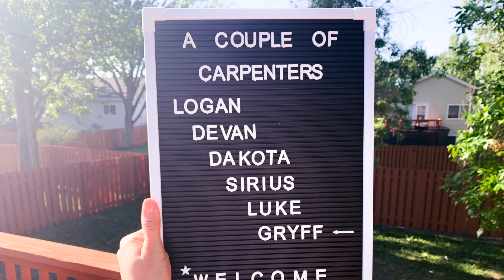Being A Female in the Military | Myths & Facts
WHATS UP CARP CREW!
We are Logan and Devan!

Today is a little twist, because Logan is gone and I wanted to PINKEN things up a bit around here!

ALL MY MILITARY FEMALES, ROLL CALL!

I hope you guys like the video its was hard for me to gather all my thoughts and get them to you but I think I did a pretty good job !